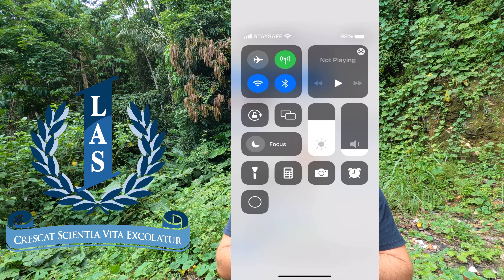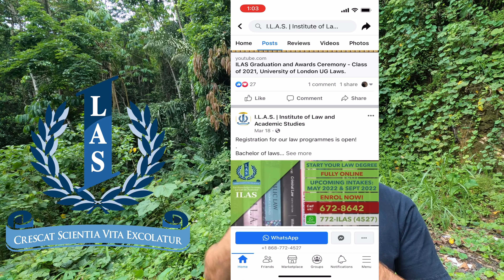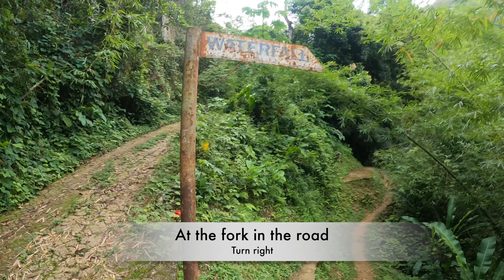Blue Basin Waterfall - A hidden treasure in Diego Martin, Trinidad & Tobago! Get out and explore !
The pride of Diego Martin is the Blue Basin Waterfall. Its large crystal clear pool is a swimmers delight. Together with the historic waterwheel, it is the perfect destination for people looking for an easy ecotourism tour.

Yet Blue Basin waterfall seems to be neglected by the relevant authorities. No bins for garbage and the concrete road to the falls need to be fixed. As a country, we have become so stigmatized by eternal forces perhaps it could be the crime or maybe the wealth from oil and gas, that we seldom take the time to appreciate the natural beauty of Trinidad and Tobago.

The expedition to the Blue Basin Waterfall is a short 20 minutes walk that begins along the pitch road.  Please note there is security for the vehicles.

My name is Alan Charles (The Trini Surfer) and i am a professional photographer/content creator.

I am here to show you the beauty of my country TRINIDAD & TOBAGO and the world on my travels!

The goal is to show case our culture, natural beauty, delicious food and everything else this amazing twin republic nation has to offer!